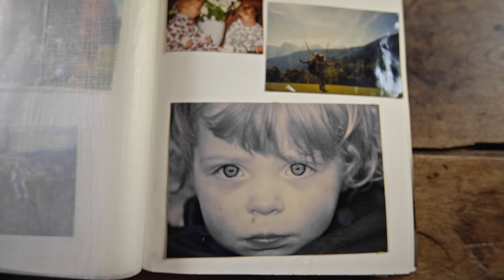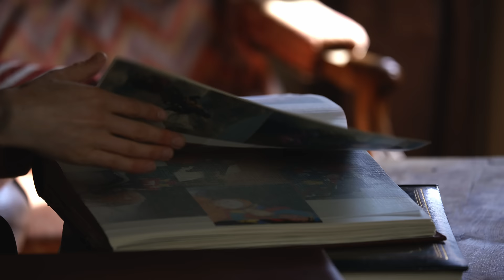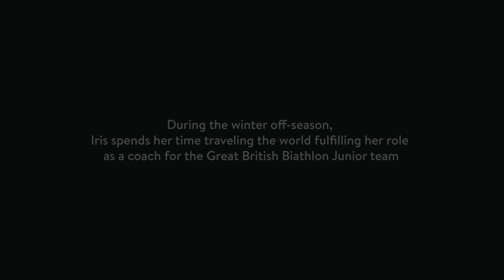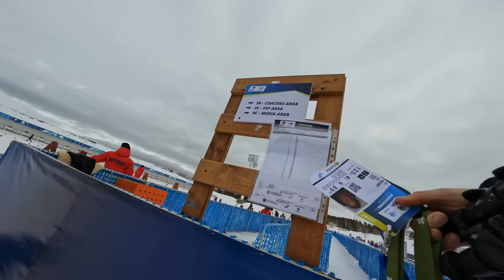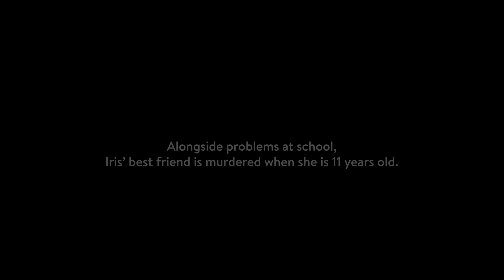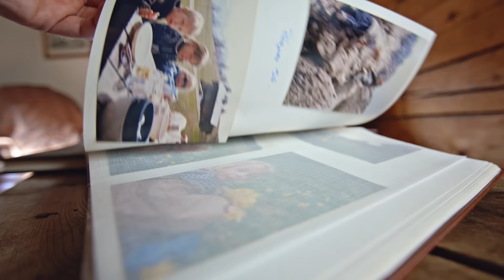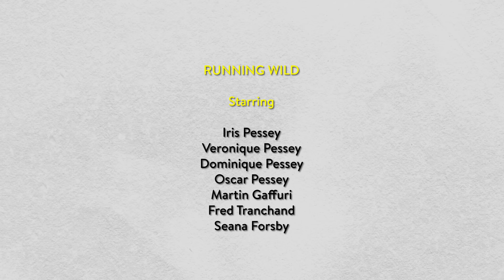Running Wild | A Story About Iris Pessey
In the adrenaline-fueled world of trail running, few names and characters shine as brightly as Iris Pessey.
Meet the woman who defies the odds and is continuously conquering the most challenging terrains, becoming a pro runner on the SCOTT team. In this gripping 20-minute documentary produced in-house by Two Palms, we delve into the remarkable journey of Iris Pessey, and discover the incredible story of her rise and challenges to the pinnacle of trail running.

A powerful story of one athlete's triumph over obstacles, her devotion to coaching the next generation, and her unwavering quest for balance and mental toughness in the world of trail running.

Produced by Two Palms Media EU
A special thanks to the Skyrunning World Series, Golden Trail World Series, Martin Gaffuri, and the Pessey family.